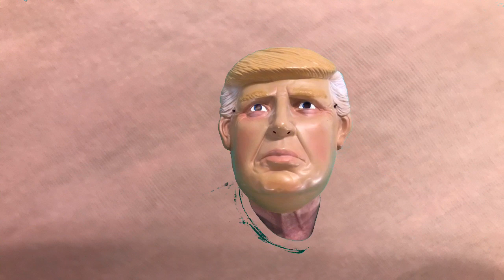Donald Trump;I welcome Russia's help; I will fire or lock up anyone who opposes me